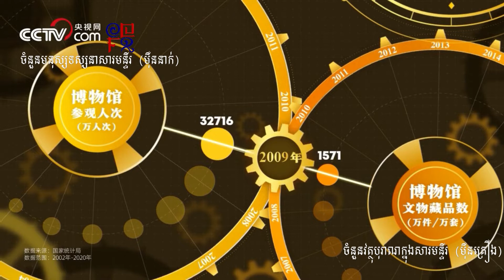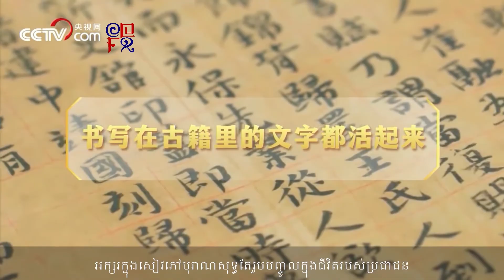១០ឆ្នាំដ៏អស្ចារ្យ “រួមបញ្ចូលក្នុងជីវិតធម្មតារបស់ប្រជាជន និងប្រកបដោយប្រជាប្រិយភាព ” 22062022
១០ឆ្នាំដ៏អស្ចារ្យ
“រួមបញ្ចូលក្នុងជីវិតធម្មតារបស់ប្រជាជន និងប្រកបដោយប្រជាប្រិយភាព ”